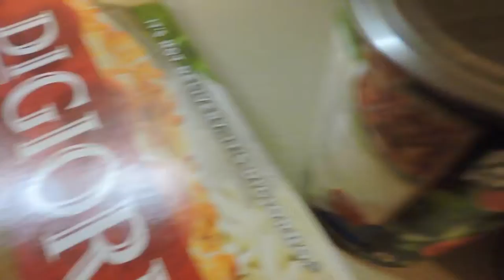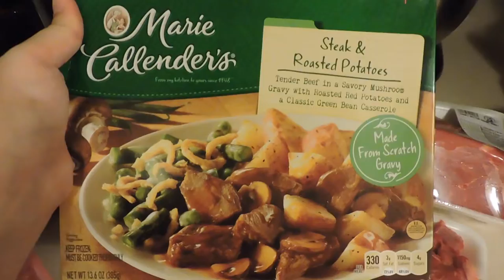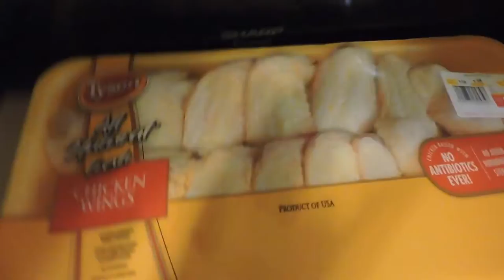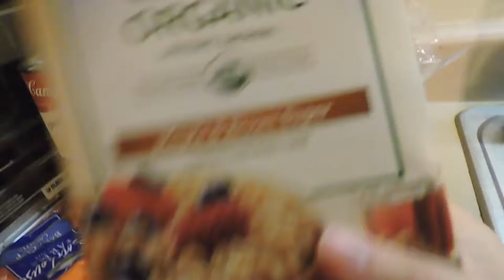2 Week Commissary Grocery Haul!